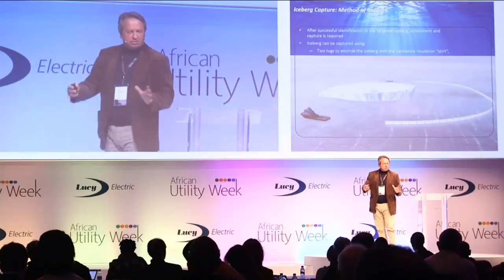¿Delirio o genialidad Remolcar icebergs para paliar sequía